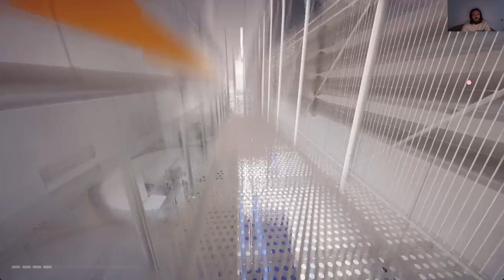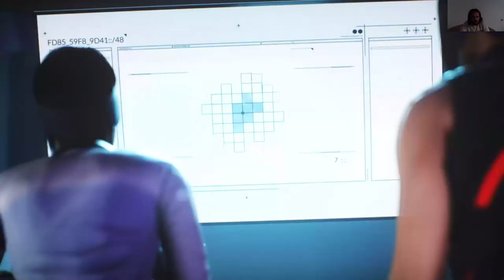TALÁLKOZÁS PLASTICKAL Mirror's Edge Catalyst 100% végigjátszás #5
Első találkozás Plastickal, aki elég beszédes, első Diversion és Fragile Dlivery teljesítve.